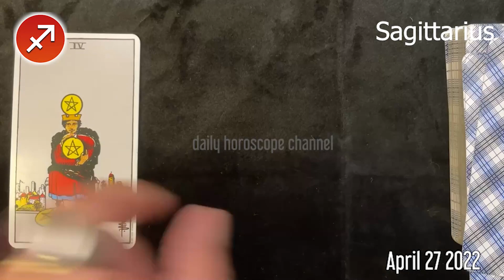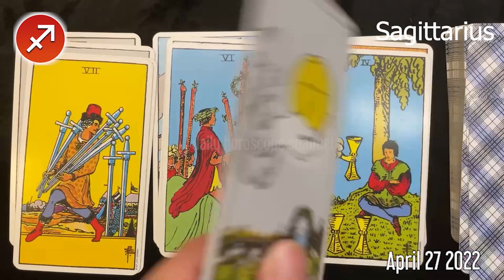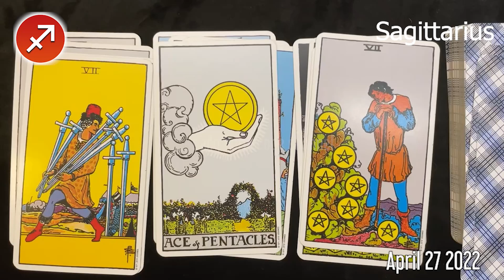SAGITTARIUS ❤️ DAILY HOROSCOPE TODAY - April 27, 2022 🌞♐️ SAGITTARIUS LOVE HOROSCOPE 💫⭐️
Sagittarius Horoscope April 27, 2022
Daily horoscope Sagittarius 27 April 2022
Horoscope Sagittarius April 27, 2022